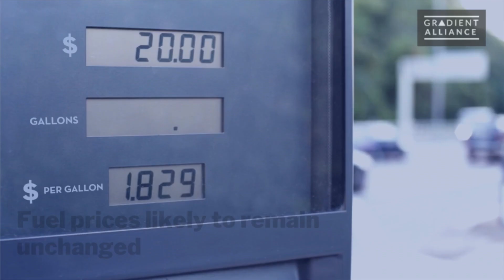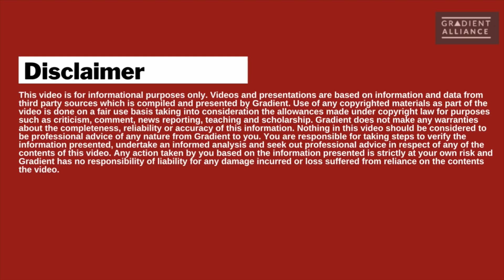The Week Ahead in Sri Lanka - August 28th, 2023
Key developments to impact Sri Lanka this week:
00:00 Introduction
00:02 Headlines
00:14 Indian defense minister in Sri Lanka
00:40 August inflation data to be released
00:55 Fuel prices likely to remain unchanged